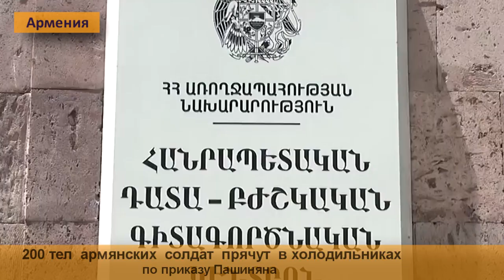200 тел армянских солдат прячут в холодильниках по приказу Пашиняна - родительский бунт в Ереване.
200 тел армянских солдат прячут в холодильниках по приказу Пашиняна - родительский бунт в Ереване. Родственники пропавших без вести армянских военнослужащих перекрыли улицу в центре Еревана.
"Более 200 тел тайно хранилось в разных местах, в том числе в холодильниках для фруктов, например в Арташате. Десятки неопознанных трупов в морге тубдиспансера в Абовяне. Тела наших детей только сейчас передают родным", - сказал один из участников акции Арсен Гукасян, отец одного из пропавших без вести.